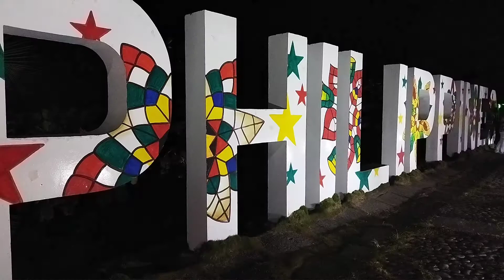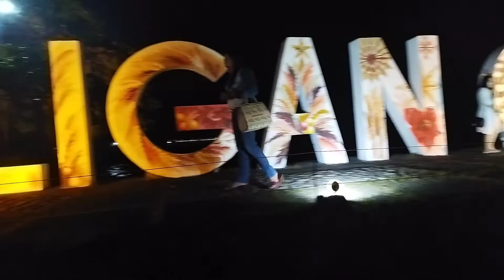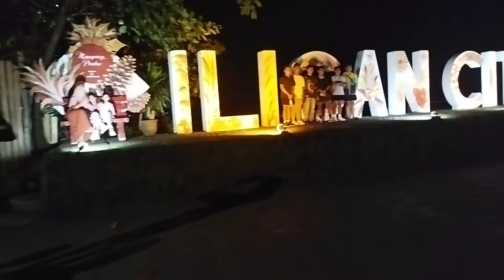Paseo de santiago,Iligan City, Philippines|Nanay gen